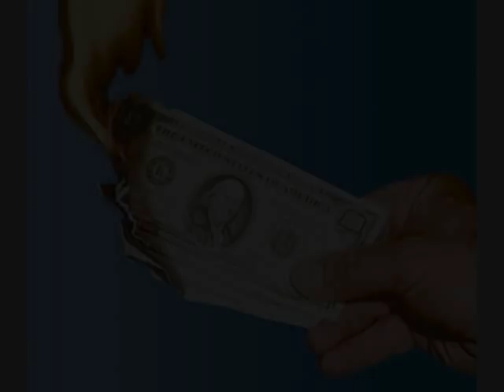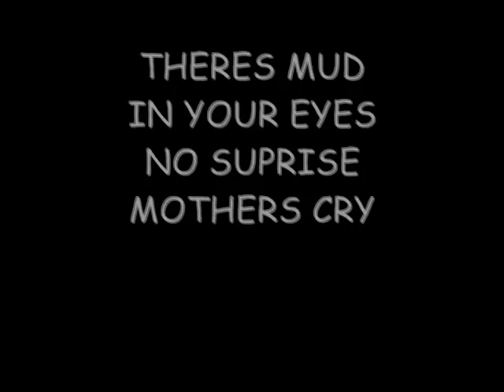mud in your eyes you tube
hip hop artist unkle festa's mud in your eyes